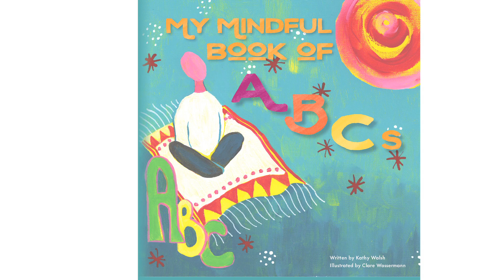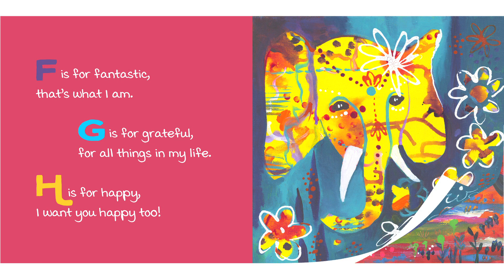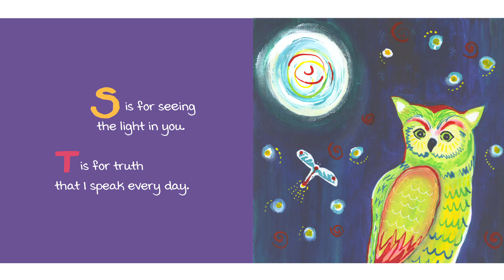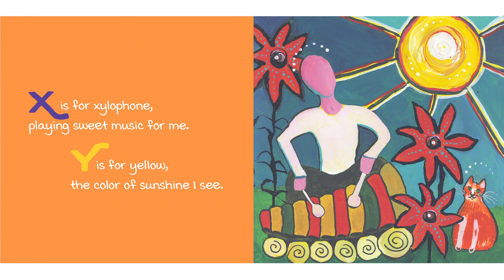My Mindful Book OF ABC's by Kathy Walsh